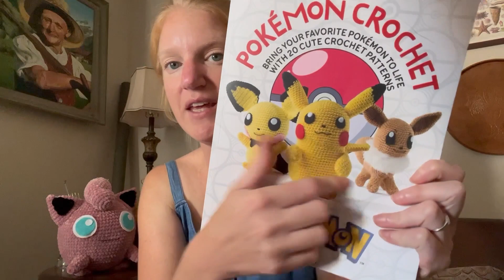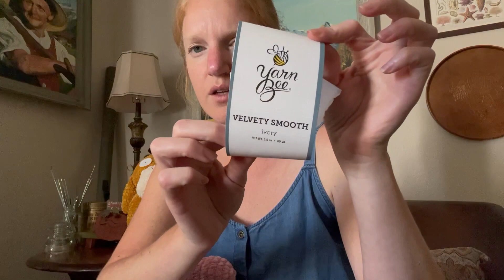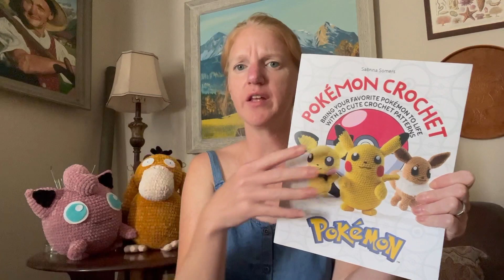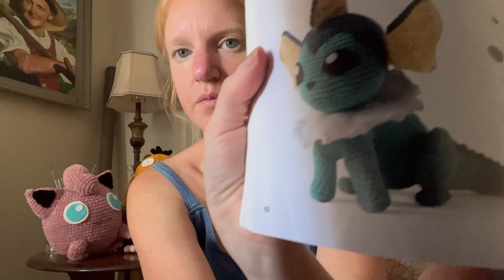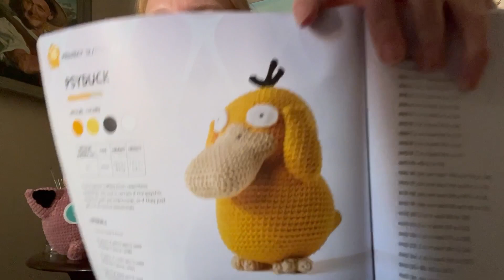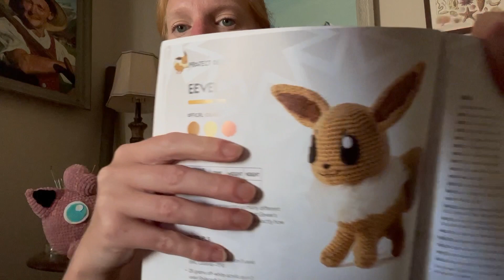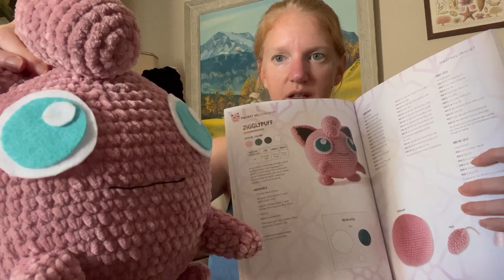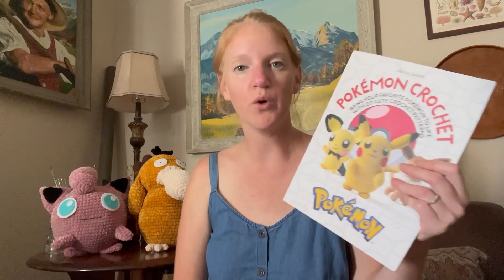Crochet Pokemon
I brought Pokemon to life with a crochet Psyduck and a crochet Jigglypuff - two crochet Pokemon to life with the Pokemon Crochet book by Sabrina Somers

I used Velvety Smooth yarn by Yarn Bee from Hobby Lobby and a size F or 3.75 mm crochet hook.

I am thrilled with how these oversized crochet Pokemon came out!